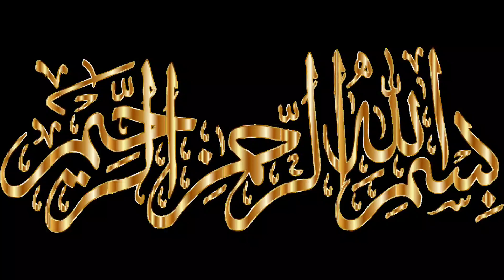Pre Ramadan Preparation 2023 | 3 کپ میدے سے پورے رمضان کے لیے سموسہ پٹی بنا کر تیار کر لیں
home made samosa Patti

box patties recipe

chicken samosa

Ramada promo
Ramadan preparation
Pre Ramadan preparation 2024
Pre Ramadan preparation freezer food
Store vegetables for Ramadan
Ramadan recipes
Ramadan recipes for Iftar
Ramadan recipes food fusion
Ramadan restoration
Ramadan meal prep ideas
Vegetable store tips
10 frozen items for Ramadan
Ramadan preparation
How to pre Ramadan preparation
Prep with me
Meal prep for Ramadan
Time saving for Ramadan
Ramadan food preparation
My Ramadan food preparation 2024
Ideas for save time for Ramadan
Ramadan vlog
Ramadan ki taiyari kaise Karen
Ramadan ki preparation kaise Karen
Time saving for Ramadan pre
Prep with me 2024
How to store peas in fridge in long time
Ramadan

Pre Ramadan Preparation 2023 | imli ki Chutney

Pre Ramadan Preparation 2023 | Salan Masala & Garam masala powder

Ramadan Preparation 2023 | How to store vegetables | time saving tips